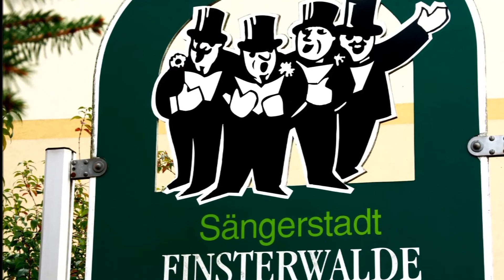MCE MÄNNERCHOR EINIGKEIT e.V. ~ Dolina - J.N. Polasek ~ DIE SÄNGER VON FINSTERWALDE (2006)...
" DIE SÄNGER VON FINSTERWALDE "
- MCE Männerchor Einigkeit e.V. Finsterwalde
- Titel: Es zogen auf sonnigen Wegen...
- Musikalische Leitung: Roland Reichelt

01. So ein Tag ~ Lotar Olias
02. Ännchen von Tharau ~ Friedrich Silcher
03. Es zogen auf sonnigen Wegen ~ Volksweise, Bearb.: Wilhelm Weismann
04. Märkische Heide ~ Gustav Büchsenschütz
05. Beim Kronenwirt ~ Bearb.: B. Hermann Erdlen
06. Nudeln ham wa heut ~ Wolfgang A. Mozart
07. Der rheinische Wein ~ Adam Krieger
08. Trinklieder ~ Bearb.: Robert Reichelt
09. Das Lieben bringt groß' Freud ~ Friedrich Silcher
10. Loreley, "Ich weiß nicht was soll es bedeuten" ~ Friedrich Silcher
11. Wohlan die Zeit ist kommen ~ Bearb.: Wilhelm Weismann
12. Plovi, Plovi ~ Dorian Altenburg
13. Gaudeamus Igitur ~ Bearb.: Robert Reichelt
14. Dolina ~ Volsweise, Bearb.: J.N. Polasek
15. Ho unser Maat ~ Volksweise, Bearb.: Siegfried Stolte
16. Die Leineweber ~ Volksweise, Bearb.: Roland Reichelt
17. Wenn alle Brünnlein fließen ~ Volksweise, Bearb.: Wilhelm Weismann
18. Untreue, "In einem kühlen Grunde" ~ Friedrich Silcher
19. Wanderlied, "Wohlauf noch getrunken" ~ Volksweise, Justinus Kerner
20. Tum Balalayka ~ Volksweise, Maria Roncagli
21. Bundeslied, "Brüder, reicht die Hand zum Bunde" ~ Wolfgang A. Mozart

- Tonstudio: sunwood, Sonnewalde
- editionPlus Verlags GmbH, 2006, Berlin